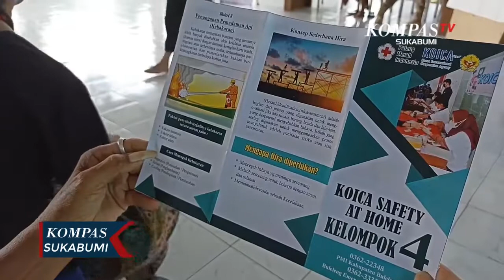PMI Buleleng Gelar Edukasi Tanggap Bencana Bagi Warga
SUKABUMI,KOMPAS.TV - Kegiatan edukasi tanggap bencana bagi Masyarakat khususnya yang tinggal di daerah rawan bencana, palang merah Indonesia  bersama Koica, memberikan materi dasar pertolongan pertama, penanganan pemadaman api, Covid 19 atau imunitas, kedaruratan medis, cidera jaringan lunak dan konsep sederhana.

Kali ini kegiatan di lokasi percontohan dilaksanakan di PMI Kabupaten Buleleng dan PMI Kota Denpasar Provinsi Bali. Program dukungan dari PMI pusat ini, karena Kabupaten Buleleng merupakan salah satu daerah di Indonesia yang masuk dalam kategori rawan bencana. Dengan memperkuat kapasitas warga Masyarakat dalam kesiapsiagaan dan tanggap bencana seperti bahaya kebakaran, khususnya kepada para petugas Kremasi di Petunon Krematorium Desa Adat Buleleng.,

Dalam pelaksanaan pmi menggandeng para relawan yang merupakan Duta Kemanusiaan dari mahasiswa kampus sekolah tinggi Agama Hindu Negri (STAHN) MPU Kuturan Singaraja.,